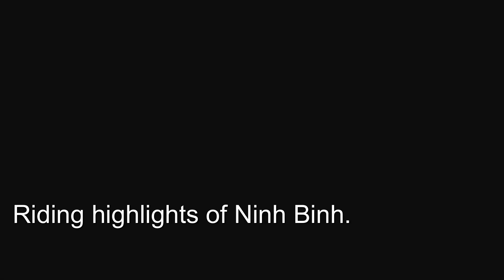Ninh Binh Riding Highlights Vietnam